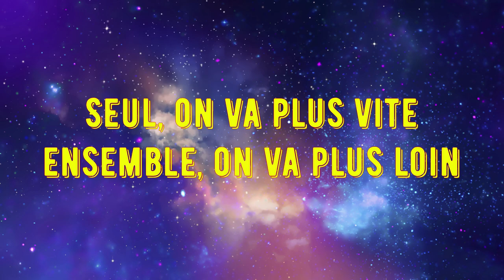The Hunter, Call Of The Wild Phase D'exploration Meved Taiga Partie 6